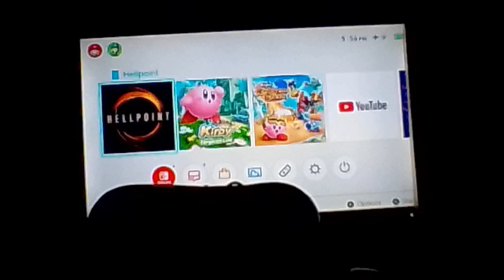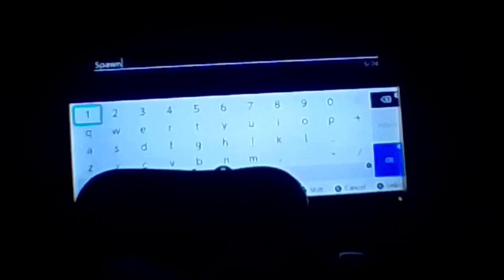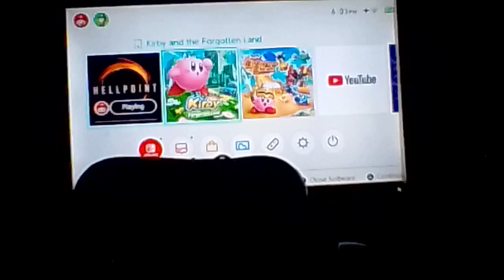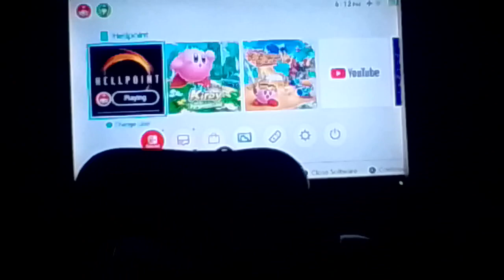let's play Hellpoint Switch Gameplay 720 HD